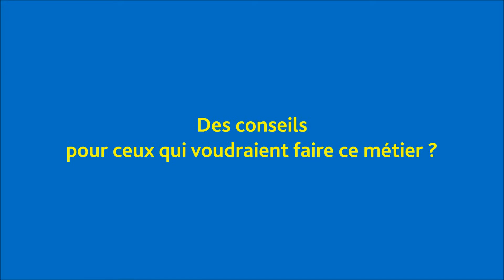Le métier de chef de fabrication éditorial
Découvre le métier de chef de fabrication !
En quoi consiste le métier ? Quelles sont les études nécessaires ? Quels conseils pour devenir chef de fabrication ?